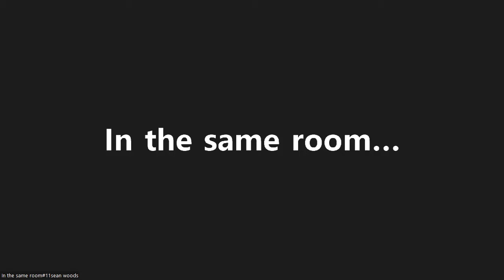06-12-22 (Bossman Show) | Sean Woods Interview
JR The Bossman (@JRTheBossman) was joined by Southern Jaguars Basketball Coach, Sean Woods (@SeanWoods1120).